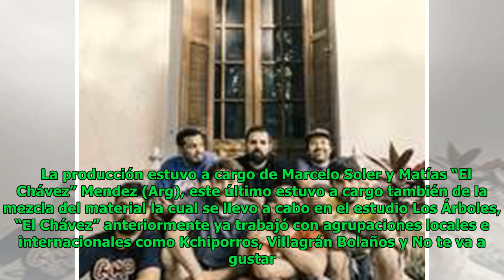Daltónico, lo nuevo de Kita Pena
Elsa Morris